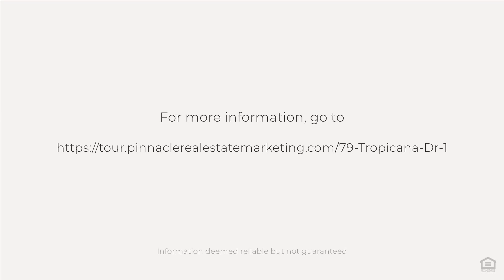79 Tropicana Dr, Punta Gorda, FL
See the Property Website! :: This spectacular home is a boater?s dream ? just minutes to the open water of Charlotte Harbor! This FULLY FURNISHED sailboat waterfront pool home with 3 bedrooms and 2 baths has direct access to beautiful Charlotte Harbor and then on to the blue waters of the Gulf of Mexico. Bring your boat and other watercraft. There?s a new 27,000 lb boat lift, concrete dock, city maintained concrete seawall, and 89 feet of water frontage on the Blue Fish Lagoon with turning basin at other end. There?s plenty of room for family and friends with almost 1800 square feet of living space, living, dining, spacious kitchen, and 400+ sf brick paved lanai with cedar ceiling overlooking the beautiful PebbleTech heated lap pool and wide waterway. Wide pocket sliders in the living area allow the outdoors to become an extension of your indoors with the main living area leading out to your lanai and pool area with extended brick paved pool deck. Tasteful appointments include new decorator light and fan fixtures, recessed lighting, color accent walls with crown molding, blinds throughout, and wood plank luxury vinyl flooring in bedrooms. The kitchen is a culinary enthusiast?s dream boasting closet pantry, stainless appliances, casual dining area, and decorative tray ceiling with crown molding and recessed lighting. Plus, the pass through window to the lanai makes for easy entertaining. The casual dining area has view of pool and waterway. A great spot to enjoy your morning coffee. Retreat to your master suite with wood plank tile flooring, walk in closet, en suite bath with his and hers sinks, and pocket sliders leading to the lanai and pool area. Two other bedrooms on the other side of the home will provide privacy for you and your guests. The lanai with decorative cedar ceiling and brick pavers will be your favorite spot to relax or laze in your heated pool enjoying the view of the beautiful waterway. Other key features include storm shutters and hurricane code garage door for peace of mind during inclement weather, irrigation system, fresh interior paint, new closet shelving, new landscaping, and public water and sewer service for convenience and reliability. Plus, the dedicated laundry room is equipped with washer & dryer, utility sink, and pantry for extra storage space. Side load garage is oversized with room for workshop and storage. Beautiful curb appeal with Bahama shutters, decorative landscape rock, mature palms, and flowering shrubs. Proximity to local beaches, dining, shopping, and golf courses makes this property ideal for the Florida lifestyle. Also, easy access to waterfront public parks with bike and walking trails and picnic areas, and boat ramps providing access to many waterways, beautiful Charlotte Harbor, and the Gulf of Mexico. Lots to do in the area including kayaking, pickleball at the Punta Gorda Pickleplex, municipal marinas and playgrounds, local YMCA, public tennis courts, nature preserves, and wildlife sanctuary, farmer?s market, and the list goes on! Historic downtown Punta Gorda and popular Fishermen?s Village with quaint shops and cafes nearby. And quick access to Interstate 75 with Naples and Fort Myers to the South and Sarasota and Tampa to the North. Quiet waterfront community, yet all amenities and conveniences nearby. So grab your clothes and toothbrush and move right in and start enjoying your piece of Florida paradise!